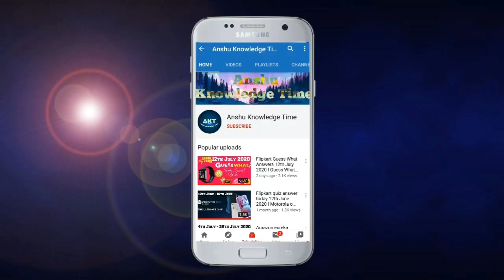Flipkart Fake Or Not Fake Quiz Answers Today 29 November 2021 Episode 352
Cover Topic :-

1. fake or not fake episode 352 quiz answer today

fake or not fake today